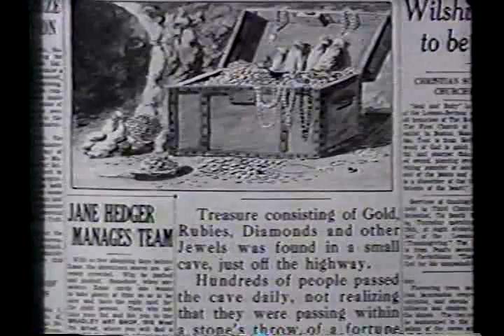Os Batutinhas (Our Gang / The Little Rascals) - Piratinha da Mamãe (Mama's Little Pirate) Dublado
Episódio datado de 1934. Dublado em português.

George McFarland - Spanky
Scotty Beckett - Scotty
Matthew Beard - Stymie
Jerry Tucker - Jerry
Billie Thomas - Buckwheat
Marylin Bourne - Little girl
Claudia Dell - Spanky's mother
Roger Moore - Spanky's father (as Joe Young)
Tex Madsen - Giant (voice)